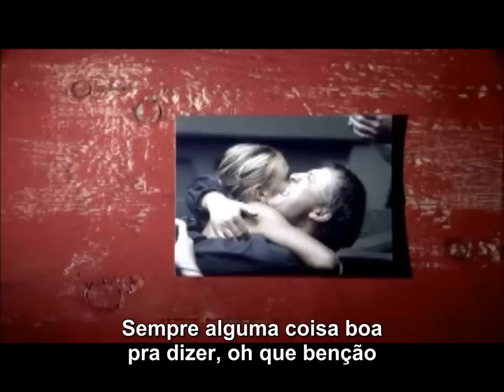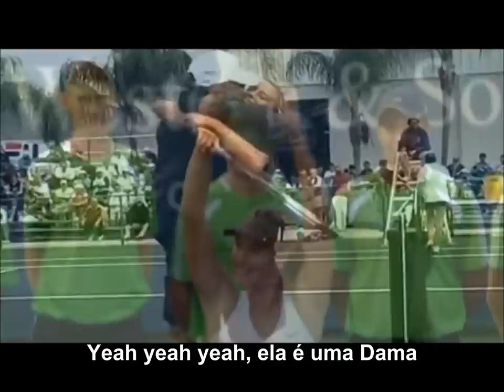Maria Sharapova - Tom Jones She's a Lady - Legendado em Português